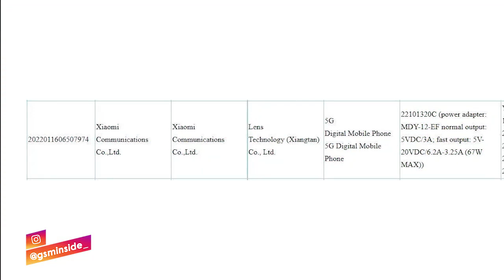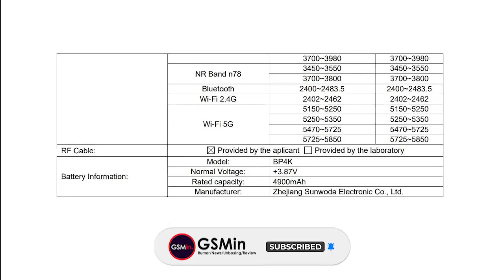KALI INI MASUK RESMI INDONESIA?! POCO X5 5G Segera Rilis | Bocoran Spesifikasi Terbaru Indonesia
Poco X5 5G dilaporkan sedang dalam pengerjaan. Handset baru-baru ini terlihat di beberapa situs sertifikasi termasuk BIS India, dan FCC. Sekarang, smartphone telah muncul di situs web 3C dan IMDA, mengisyaratkan peluncuran yang akan segera terjadi.

Promo Cuci Gudang, Diskon Hingga 90% & Extra Gratis Ongkir Rp 0, Langsung Cek disini